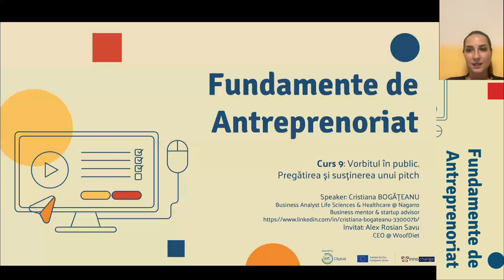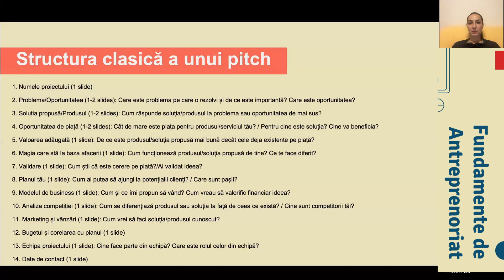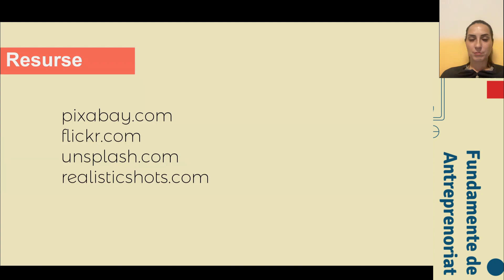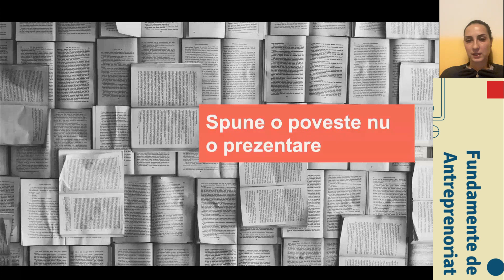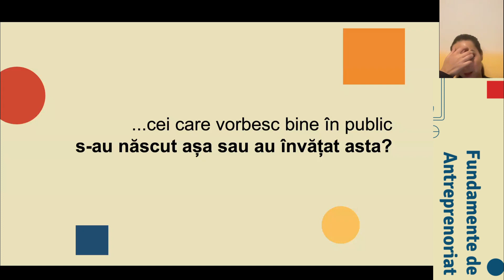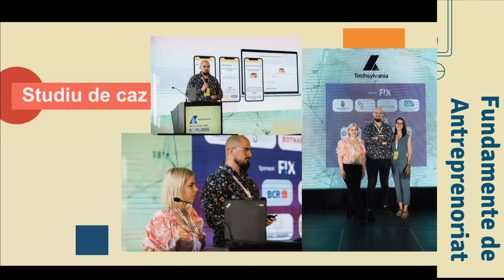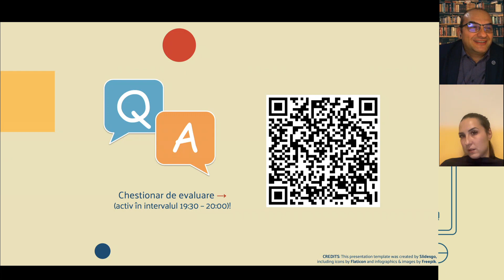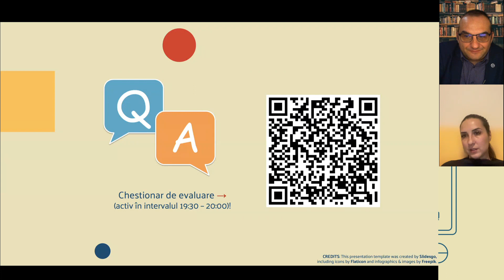FdA 2022s1| Curs 9: Vorbitul în public. Pregătirea și susținerea unui pitch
Vorbitul în public. Pregătirea și susținerea unui pitch
Cristiana BOGATEANU